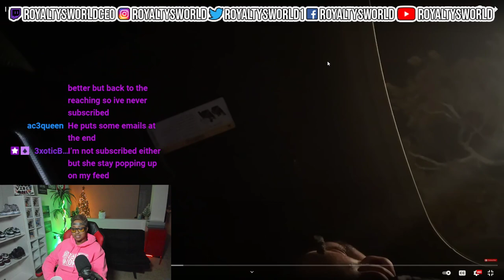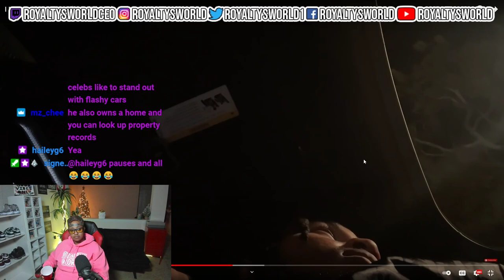SAY IT AINT SO MY BOY DDG GOT A ST@LKER ON HIS HANDS SMH..| ROYALTYSWORLDREACTION